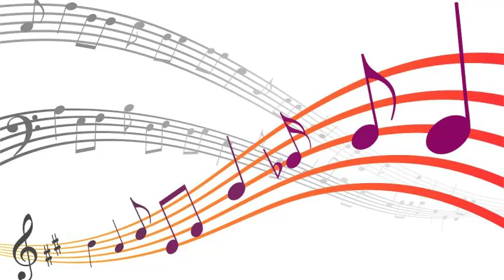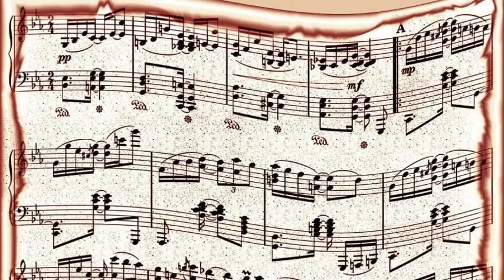Blue Lu Barker With Orchestra - A Little Bird Told Me